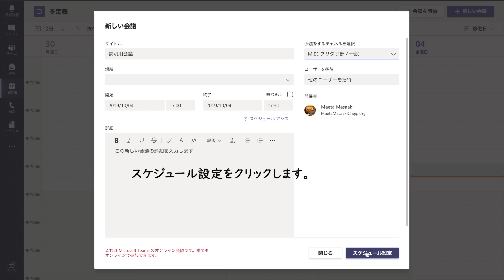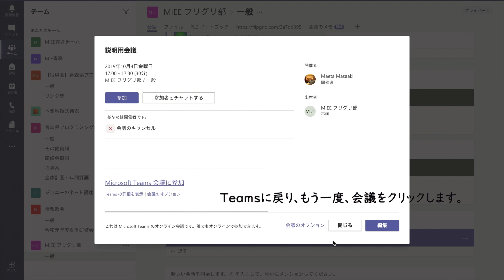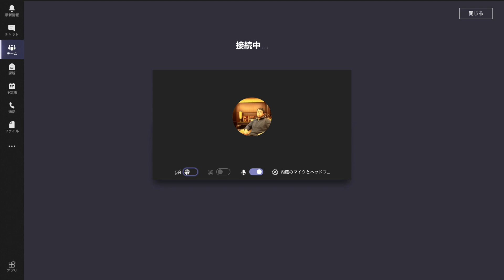誰でも参加できるオンライン会議の開催 学校で使うTeams その１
Microsoft Teamsはチャットベースのワークスペース。
まだ公立学校で導入しているところは少ないけれど、使い始めると手放せないツールになる。
この動画では、アカウントを持っていない相手とオンライン会議をするための手順を説明します。